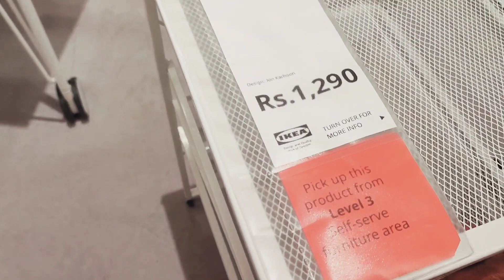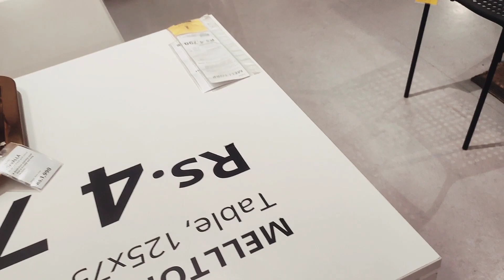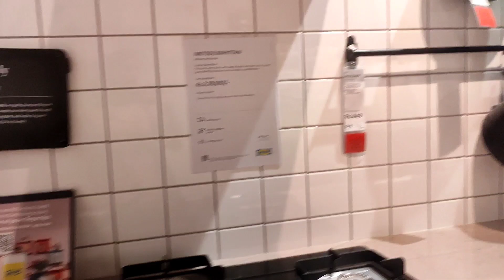vlog66 ll Best place to buy furniture and home decor... Let's go!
For any queries contact- hemanyvermaofficial@gmail. Com